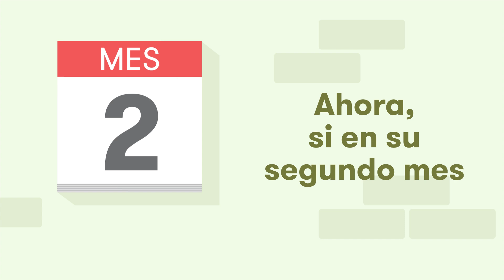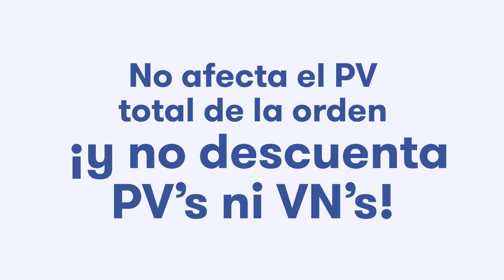Inicia Ganando 2.0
El programa renovado de Amway de México para impulsar tu negocio a ganar desde el inicio.